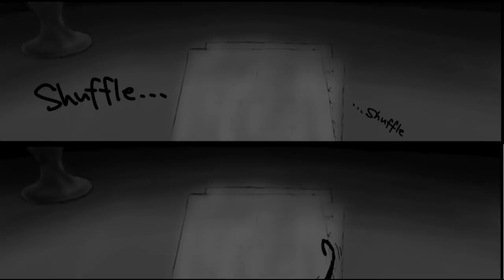You Have Her Eyes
Wish there was more content like this on the wiki, frankly.